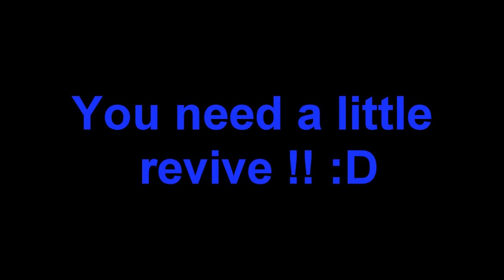How to make Perk-a-Colas from Nazi Zombies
Making the Perk colas.